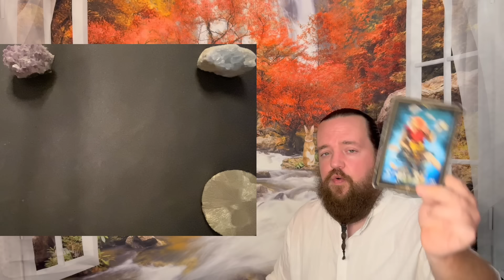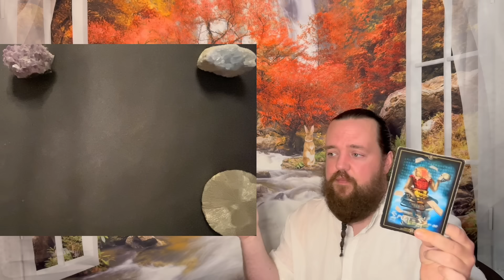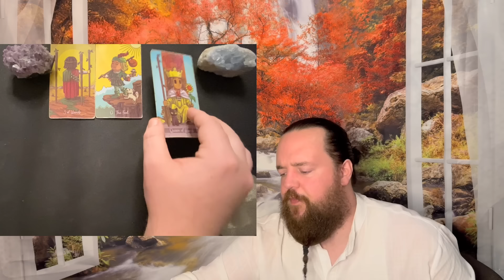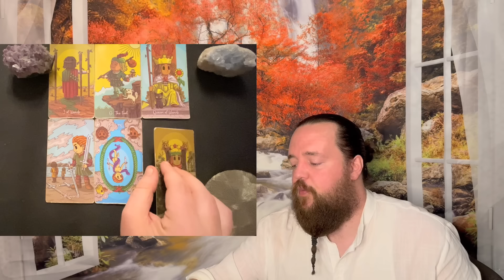SCORPIO - " They Have A Plan! " SEPTEMBER 9TH - SEPTEMBER 16TH TAROT READING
This readings relevance is based on whenever the Universe brought you here.  This is a general tarot reading for SCORPIO